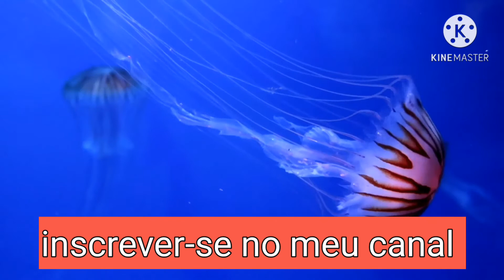Four More Weeks - music Vans in Japan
Four More Weeks music
Vans in Japan

Vídeo de Phaishonne Danzie
 Vídeo de Chris Munnik (2)